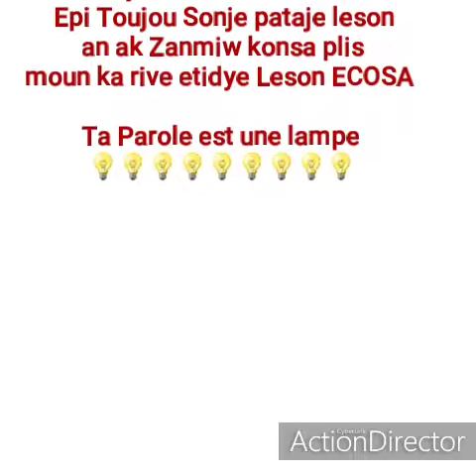LEÇON 10: La nouvelle Alliance